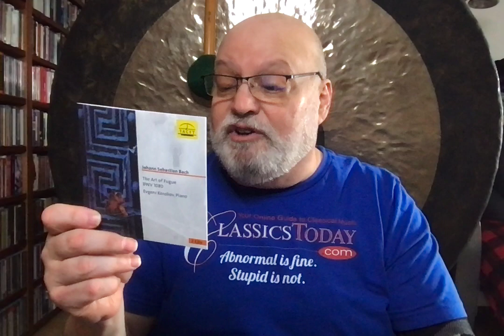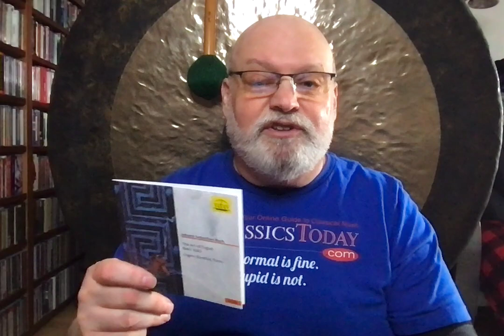Dave's Faves No. 79 (Bach)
J. S. Bach: The Art of Fugue. Evgeni Koroliov (piano) Tacet